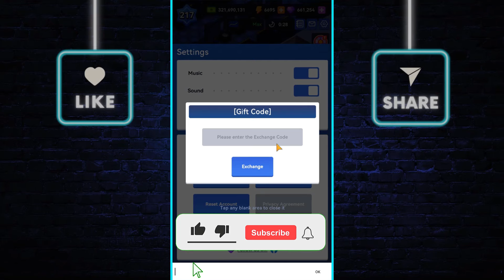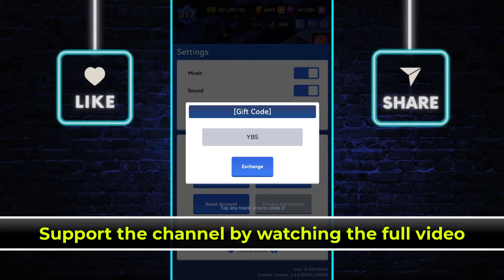idle office tycoon code 2024 💎 idle office tycoon dinheiro infinito